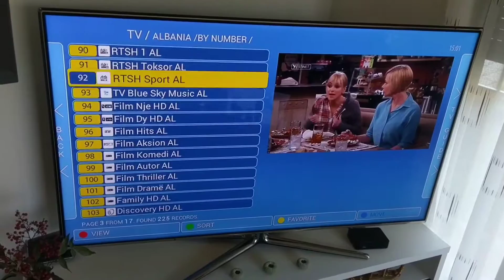25. Dezember 2018(8)